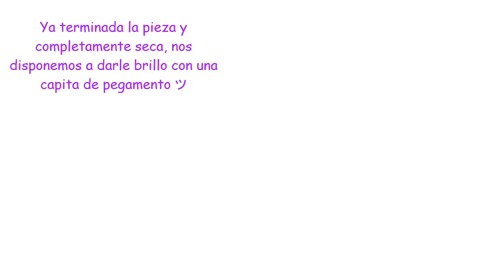DIY Soporte para celular casero porcelana fría /Mobile Holder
Aqui les dejo este util soporte para celular super tierno, regala o adorna tu escritorio, tu buro, tocador o  tu lugar especial, Espero les guste ♥ :)

Millones de gracias!! Que tenga un hermoso fin de semana.
Laura ♥